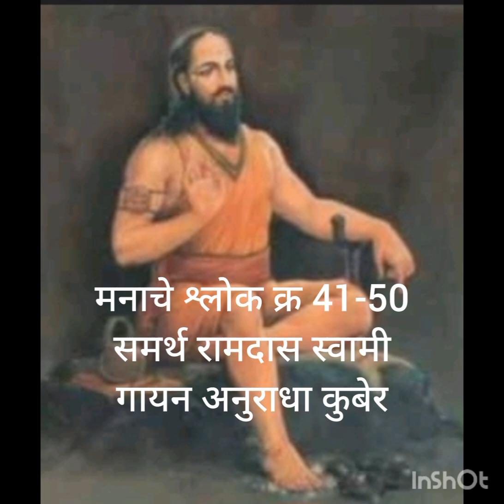PART 5 MANACHE SHLOK SAMARTH RAMDAS SWAMI 41-50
SAMARTHA RAMDAS SWAMI likhit Manache Shlok.
हे श्लोक विद्या वाचस्पती ज्ञानेश्वर तांदुळे ह्यांच्या 'सार्थ मनाचे ' घ्या पुस्तकाच्या आधारे गायले / सादर केले आहेत